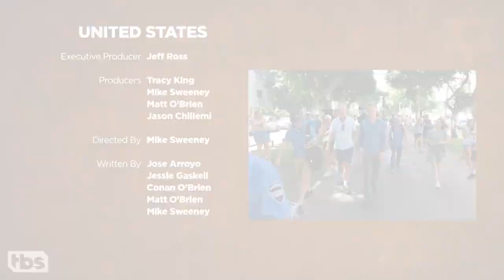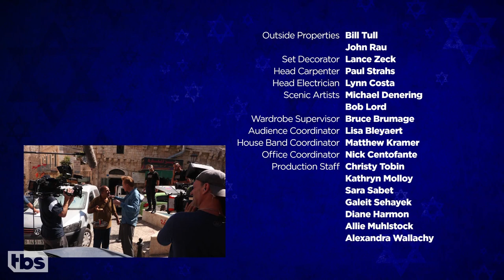Conan's Message To The People Of Israel & Palestine | CONAN on TBS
Conan thanks the people of Israel and Palestine for their hospitality and many, many cups of coffee.